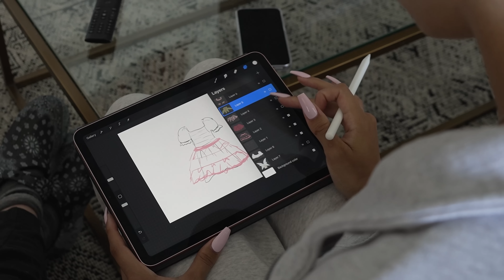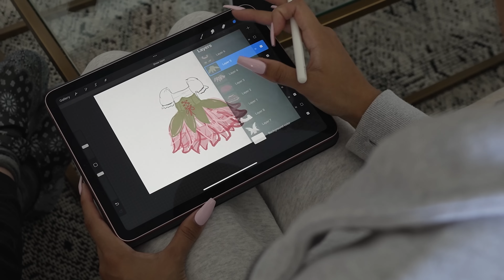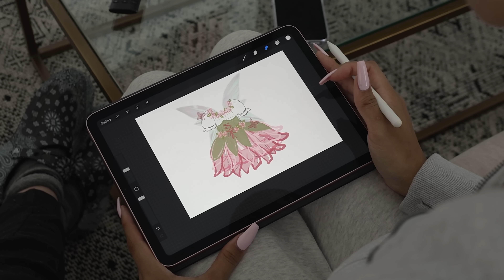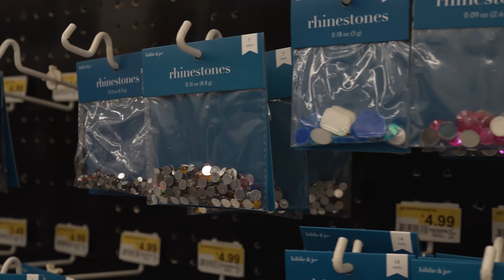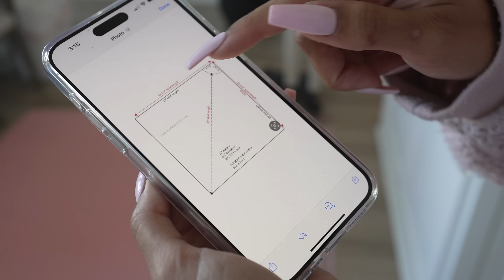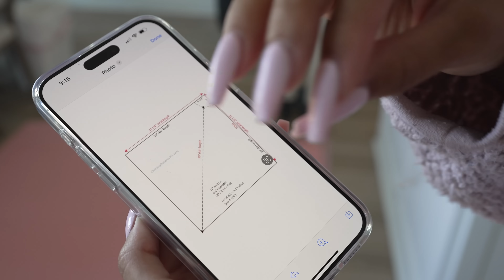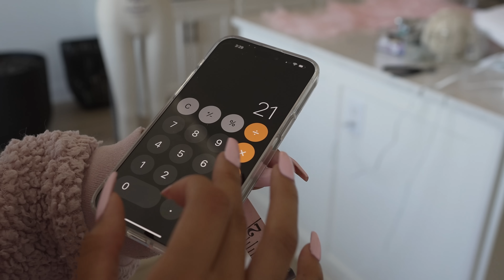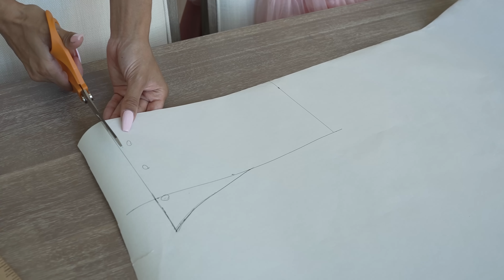DIY Magical Fairy Costume Transformation | Black Girl Edition!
I finally put my fashion design degree to use to make a magical masterpiece for my daughter, Ziya. I pulled out all my creative juices to create a breathtaking fairy costume fit for a woodland princess. Inspired by nature and many, many Pinterest ideas, I intricately weave together delicate flowers, leaves, and rhinestones to bring my vision to life. See how I  transformed ordinary materials into an extraordinary ensemble, perfect for my daughter's birthday celebration.

Get on the waiting list for Raven Elyse's Party Planning eBook!

Big shoutout to our fantastic team members whose contributions made this episode possible!
Zoe Owens  (Producer)

LOCATION: Texas
BIRTHDAY: September 1993
ETHNICITY: African American
HEIGHT: 5'11
DAUGHTER: Named Ziya, born April 2016